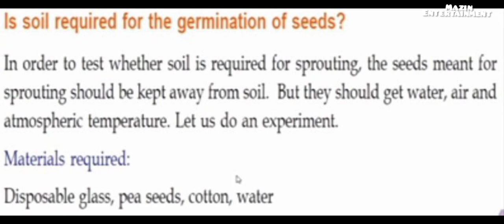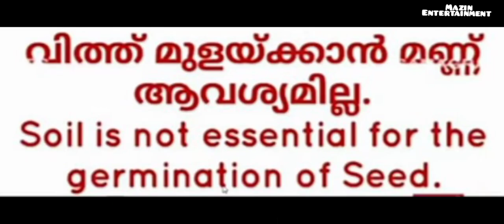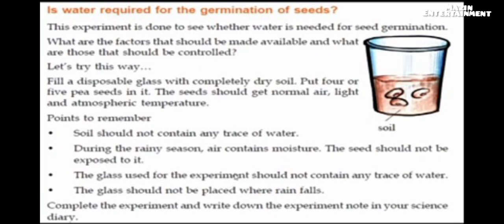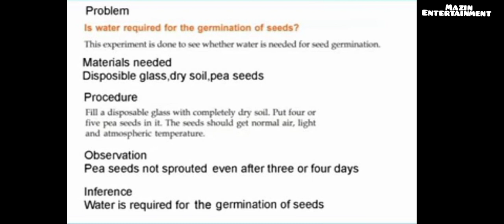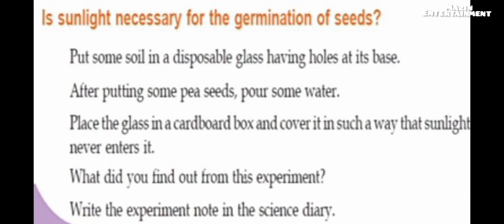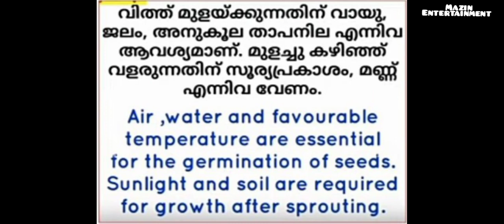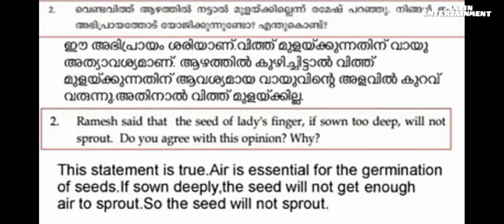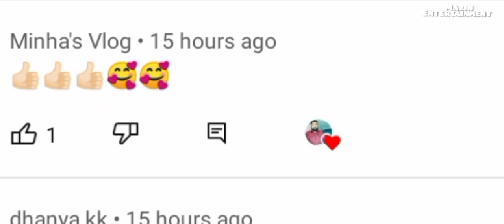# first Bell class STD -5 -basic science - life within the seed -28/10/2021# worksheet